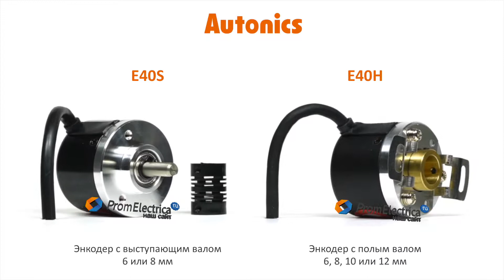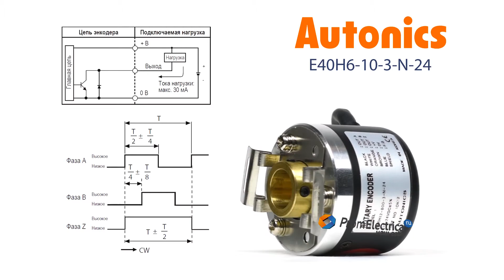Инкрементальный энкодер с полым валом 6 мм 10 имп/об 12-24 VDC Артикул E40H6-10-3-N-24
Максимальная частота вращения: 5000 оборотов в минуту

Выходной сигнал: NPN открытый коллектор

Питающее напряжение: от 12 до 24 вольт постоянного тока

Присоединение: кабель 2 метра